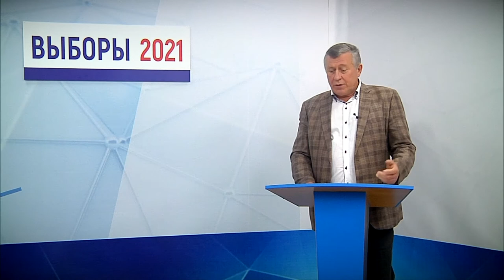В эфире медиахолдинга «Тверской проспект» идут дебаты